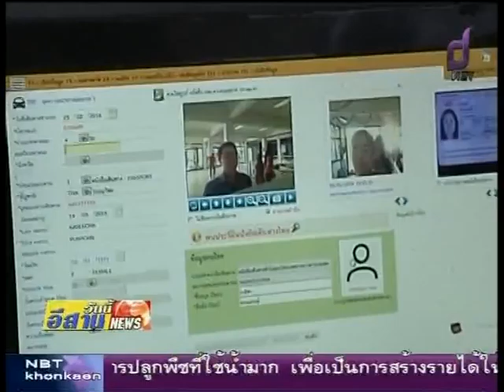05 รายงานพิเศษ ตรวจคนเข้าเมืองหนองคายคัดกรองเข้มเเรงงานต่างด้าว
แต่ละปีพบว่าแรงงานจากประเทศเพื่อนบ้านที่เข้ามาทำงานในประเทศไทยมีจำนวนเพิ่มสูงขึ้นกว่าร้อยละ 5 ดังนั้นด่านตรวจคนเข้าเมืองจึงต้องคัดกรองอย่างเข้มงวดเพื่อป้องกันการเข้าเมืองอย่างผิดกฎหมายและป้องกันการค้ามนุษย์